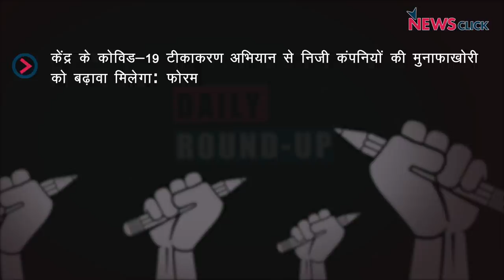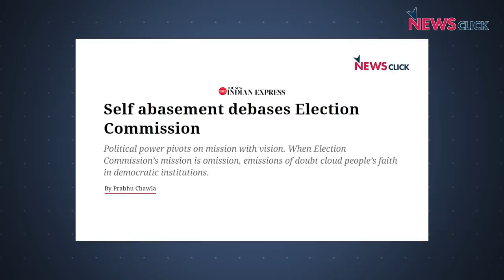Covid-19 टीकाकरण अभियान, विरार में अस्पताल में आग और अन्य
आज बात करेंगे “कोविड-19 टीकाकरण अभियान’’ के सन्दर्भ में जहाँ प्रोग्रेसिव मेडिकोज एंड साइंटिस्ट्स फोरम ने एक बयान में कहा कि केंद्र का कदम, “निश्चित ही टीकों की कीमतों में हेरफेर कर निजी लाभों को बढ़ाने वाला है।” साथ ही ख़बर महाराष्ट्र के विरार से जहाँ शुक्रवार तड़के एक निजी अस्पताल के ICU में आग लगने से कोविड-19 से पीड़ित 13 मरीजों की मौत हो गई। साथ ही देखेंगे पूर्व IAS अधिकारी जवाहर सरकार  के साथ न्यूज़क्लिक की ख़ास बातचीत का एक अंश जिसमे उनका कहना है की भारतीय चुनाव आयोग भाजपा के पक्ष में है। अंत में नज़र डालेंगे Covid-19 के ताज़े आकड़ो पर।